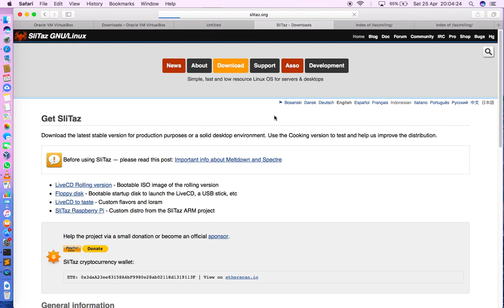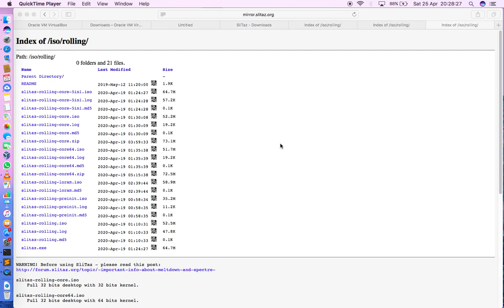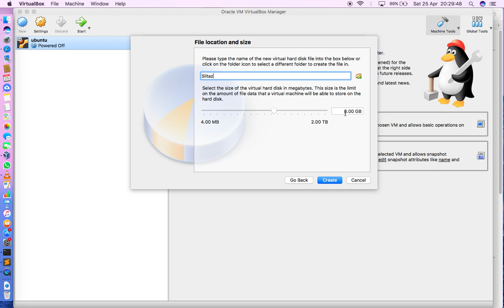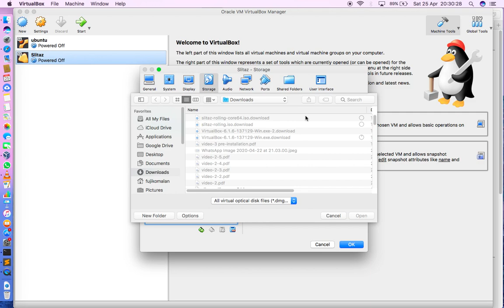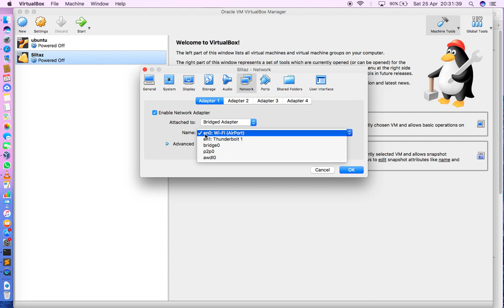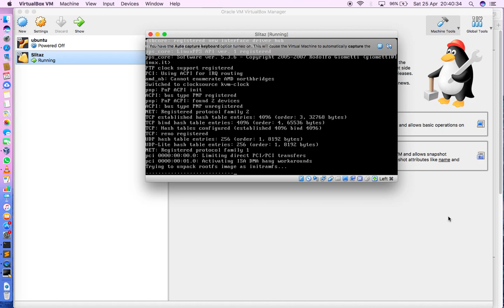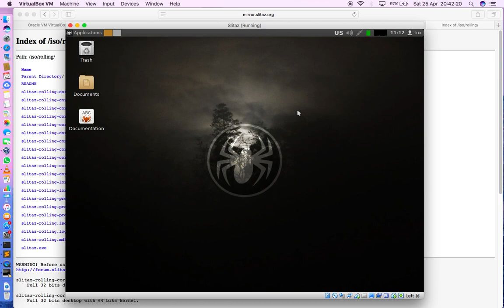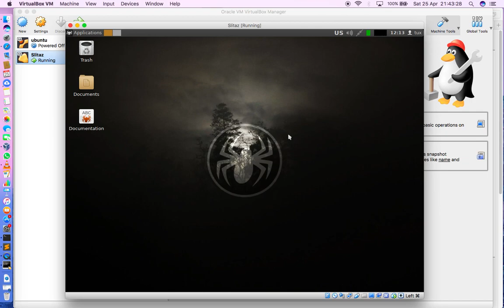3. Become A Linux Server Administrator - p3 - Installation | Lab setup ? [ malayalam ]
Free Linux server administration course for those who are looking for jobs in Linux server administration field.